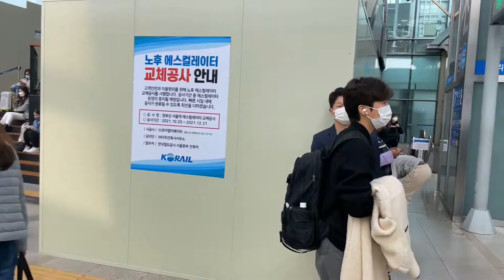KTX Train Experience | Daejeon to Seoul